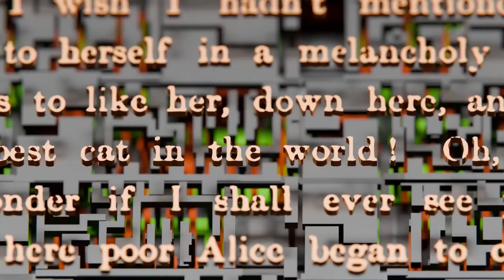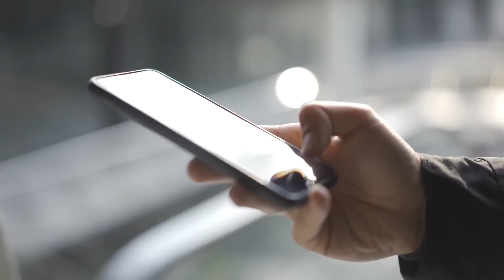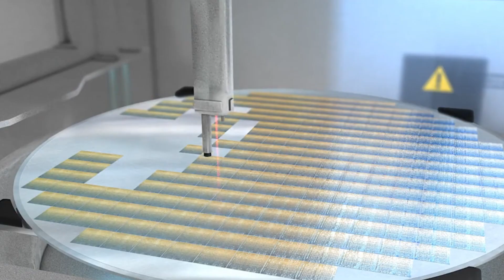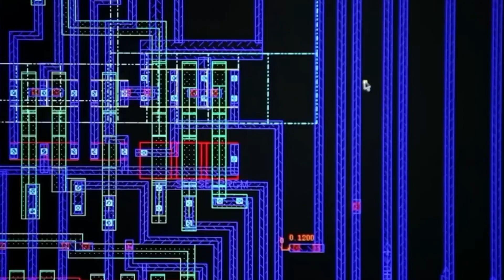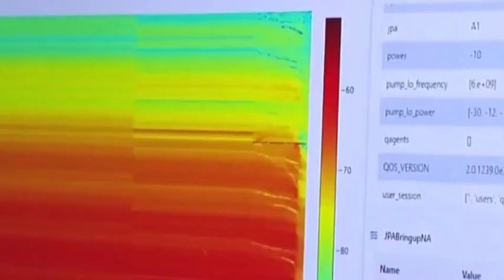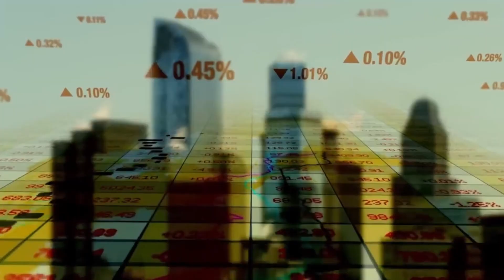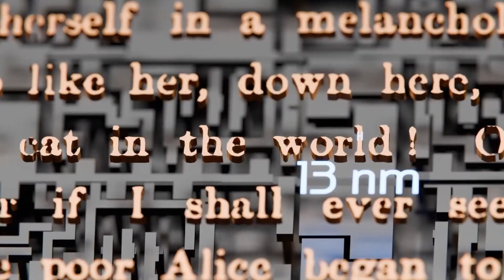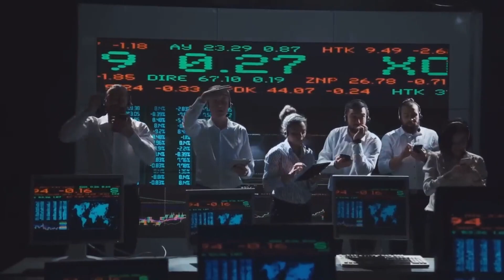The EUV Shockwave: Huawei’s Monster Machine Leaves ASML Scrambling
Below is your fully optimized viral description package.
If you want a more aggressive tone, more keywords, or a version tailored for Shorts, just tell me.

A technological earthquake just hit the global chip war… and nobody saw this coming.

Huawei has unleashed a **jaw-dropping EUV breakthrough** that’s sending shockwaves through **ASML, America, Europe, and the entire semiconductor world**.
This isn’t just another tech announcement—this is a **power move** shaking the core of the 2025 geopolitical tech race.

* How Huawei built a *monster* EUV system the world said was impossible
* Why ASML, the Netherlands, and U.S. policymakers are now scrambling
* The hidden strategy behind China’s sudden semiconductor surge
* The quiet political fallout brewing in Washington, Brussels, and Beijing
* What this means for the future of 3nm, 2nm, and the global chip supply chain
* Why experts are calling this the **biggest tech plot twist of the decade**

Every reveal is bigger than the last.
Every detail exposes a deeper layer of the **U.S.–China tech clash** shaping the future of AI, computing, and national power.

👉 If you follow **Huawei, ASML, U.S.–China politics, chipmaking, sanctions, or the 2025 technology war**, this is a must-watch breakdown.

Huawei’s EUV shocker just flipped the global chip war—ASML stunned, Washington scrambling. The 2025 tech race will never be the same.**